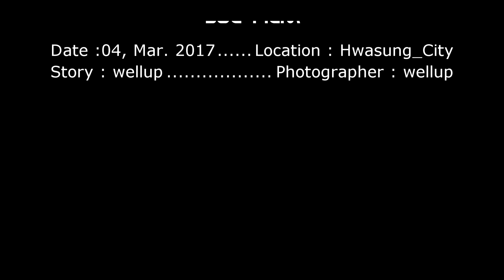화성 동탄 강아지 모임 디디클럽 2017년 3월 4일 모임 동영상